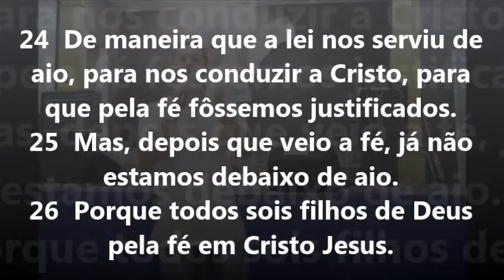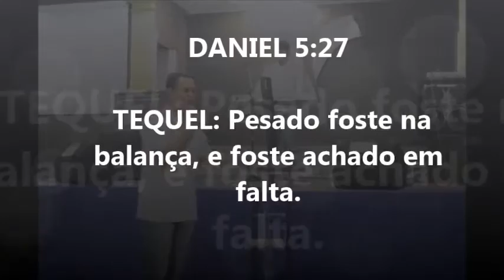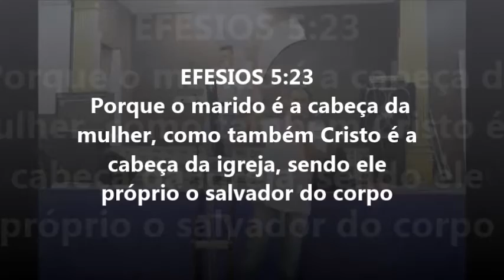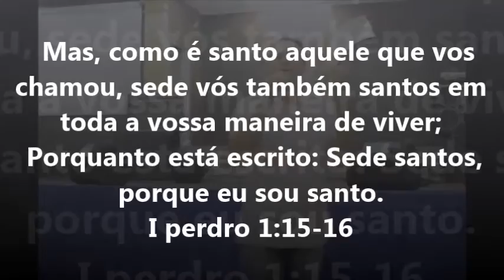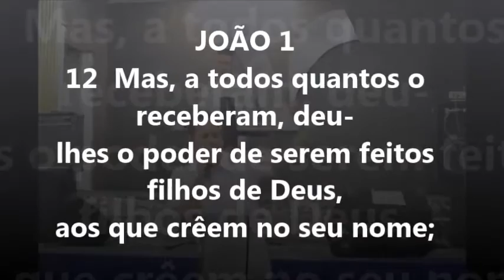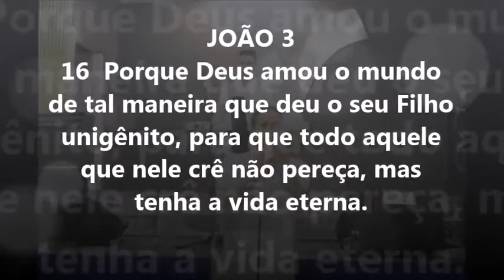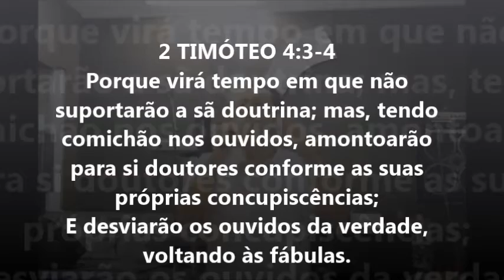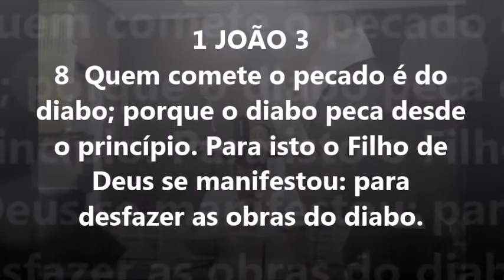VIDA NA PALAVRA - ACUSAÇÃO, PERDÃO E TRANSFORMAÇÃO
SEU FEEDBACK É MUITO IMPORTANTE.